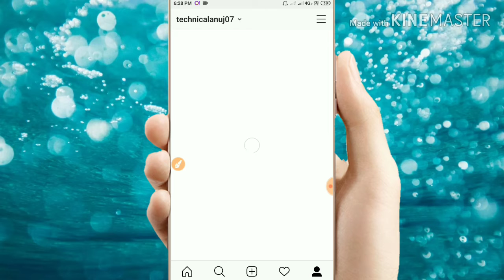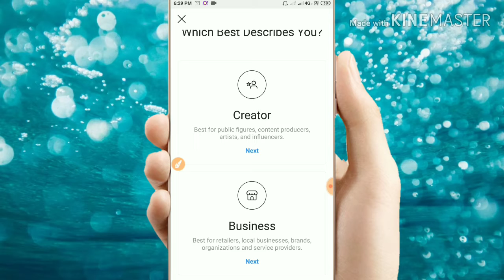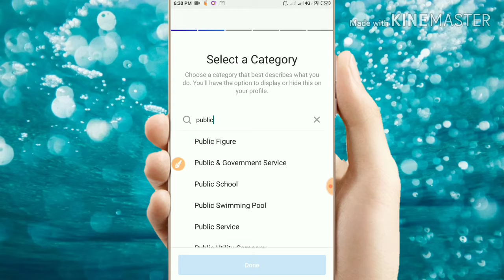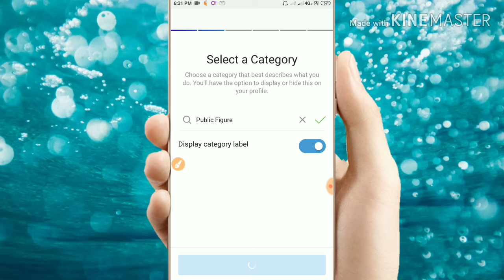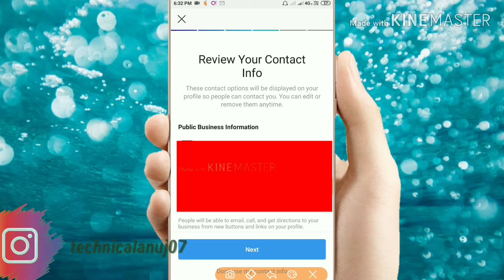How to convert Instagram personal to business account full process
Hi

Dosto aaj ki is video me maine aapko bataya hai ki Instagram me personal account ko business account kaise banate hai aasha karta hu ki video pasand aayegi agar pasand aaye ho to channel ko subscribe jarur kare aur Instagram par hame follow jarur kare
Agar aapka koi sawal ho to jarur bataye